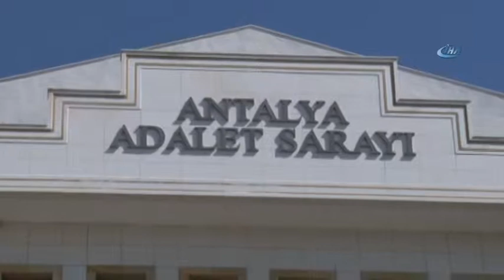Öğrencileri zehirleyen uyuşturucu tacirleri yakalandı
Antalya’da okul çevresi ile turizm bölgelerinde uyuşturucu sattığı iddia edilen 5 kişi, polis tarafından gözaltına alındı. Aralarında evli bir çiftin de bulunduğu şüphelileri yakınlarının 'korkmayın' diyerek teselli etmesi ise dikkat çekti.